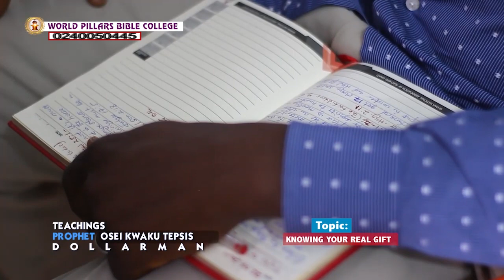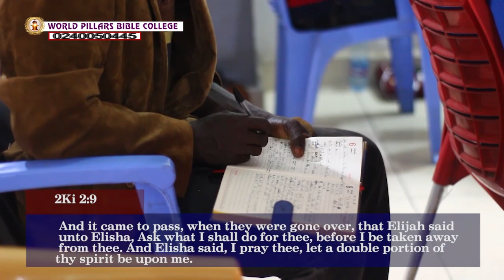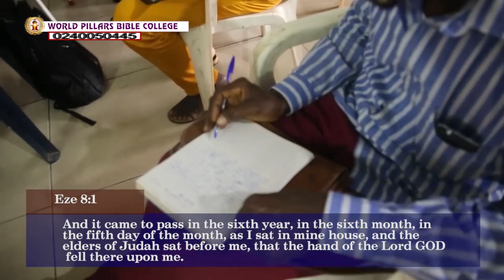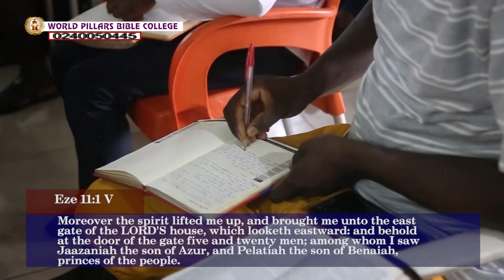THREE WAYS TO SEE VISIONS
Secrets of the spiritual eyes and the prayers to activate it,